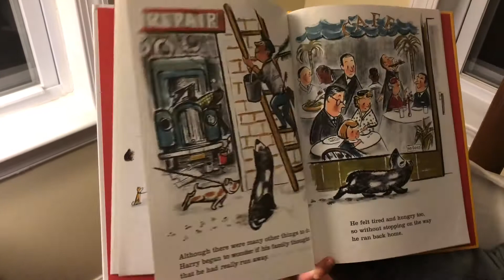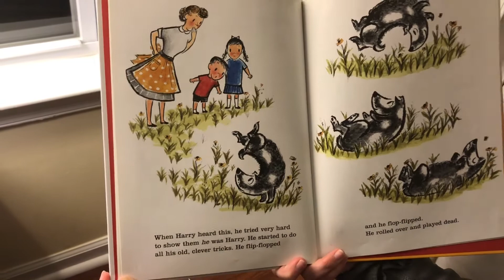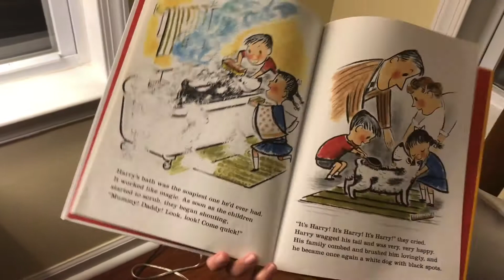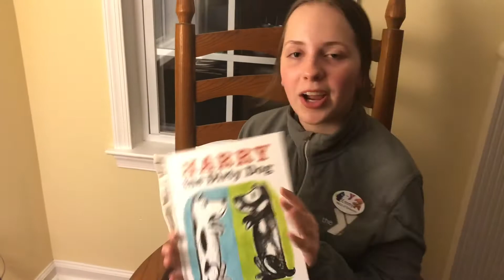Harry the Dirty Dog